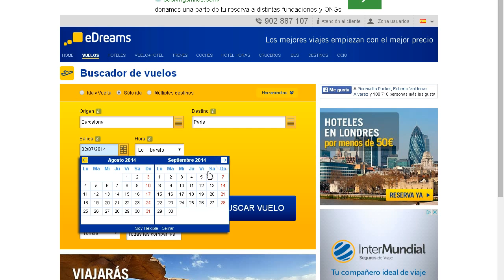Vuelos baratos con eDreams y códigos promocionales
Vuelos baratos con eDreams
Promoción ¡Vendido! de eDreams y los códigos promocionales